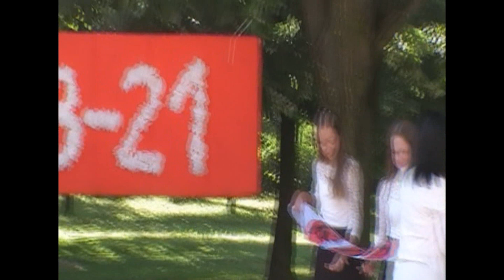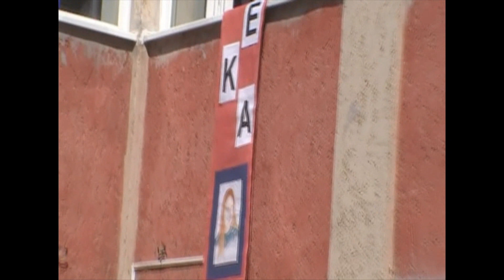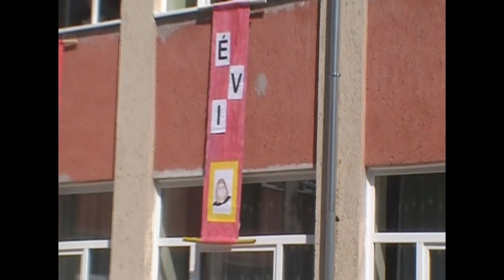Lippói Gárdonyi Géza Általános Iskola ballagása 2021